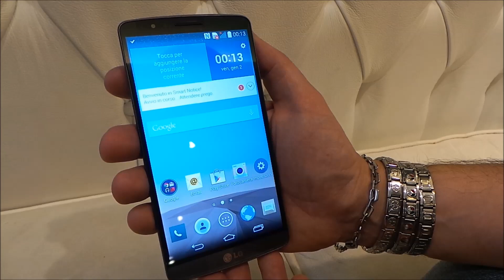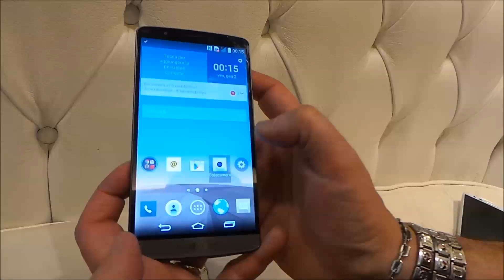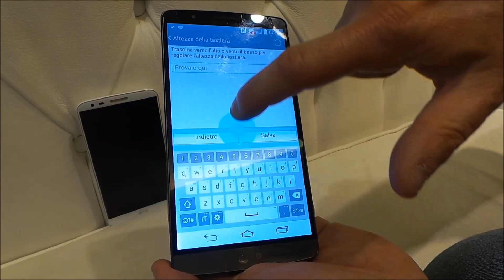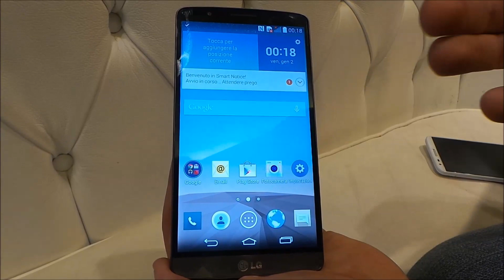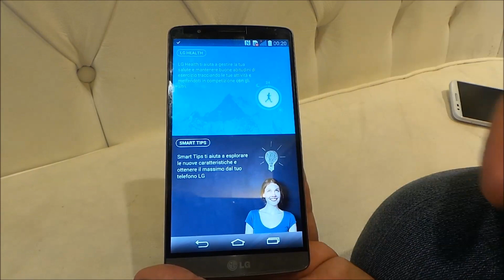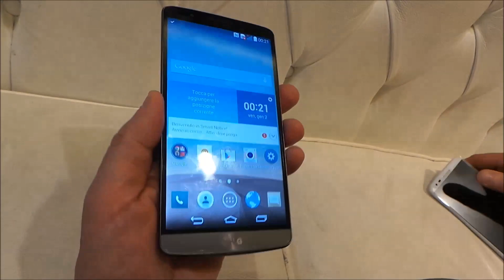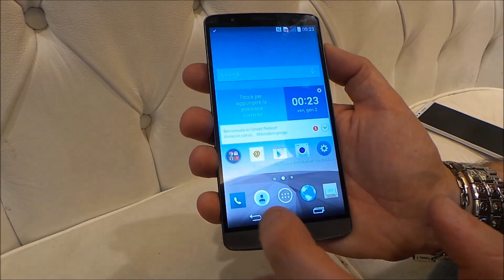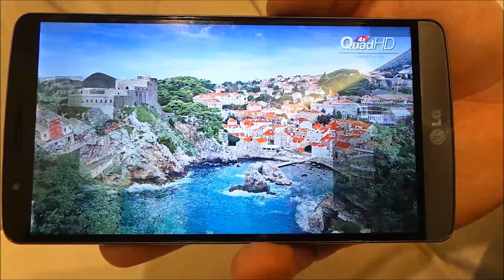Video Anteprima LG G3 da batista70phone